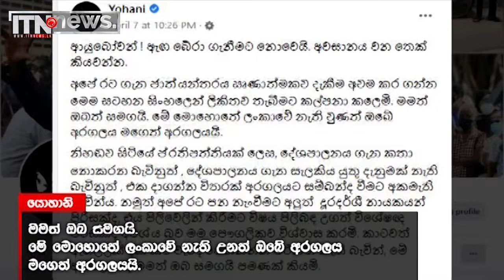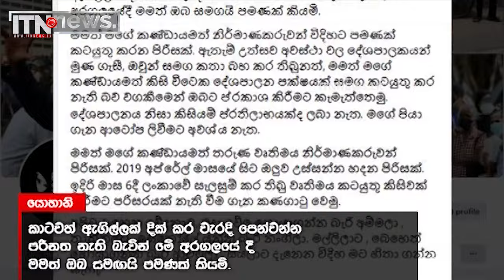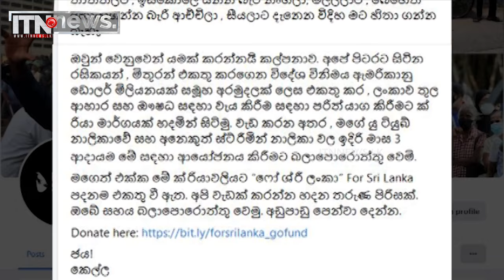Yohani appeals for financial assistance to help Sri Lanka - යොහානි ඩොලර් මිලියනයක් හොයන මෙහෙයුමක